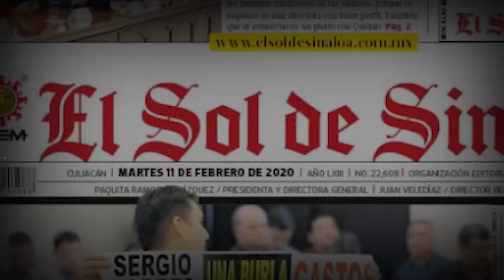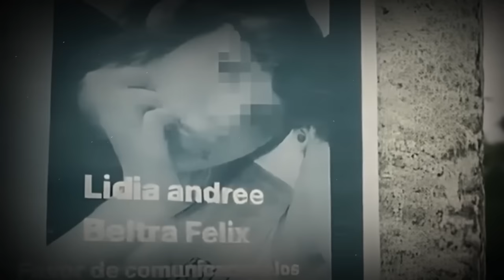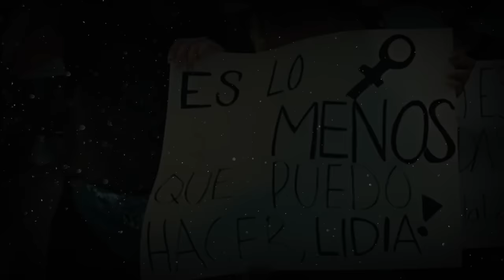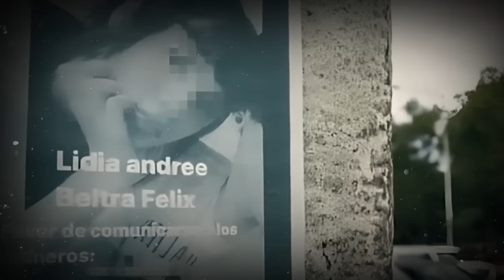The Most Horrible Girlfriends | The Case Of Lidia Anda Beltran | True Crime Documentary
A disturbing story about an 18 year old girl and her "friends" who give her a real hell!